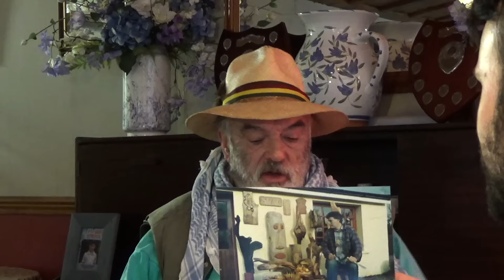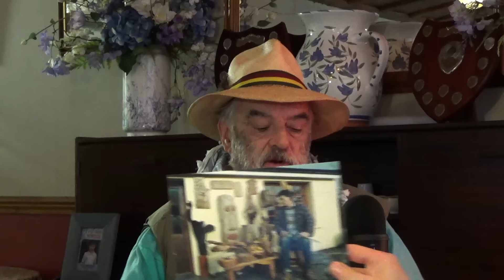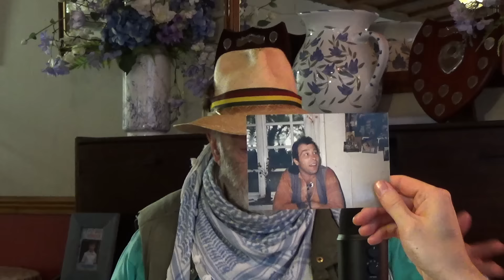An Interview With Ian Bailey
I sit down to interview Ian Bailey on a trip to rugged West Cork. It's the 25th anniversary of the murder of Sophie Toscan du Plantier. It's a divisive and compelling case that holds a grip on the nation as the fabric of this story continues to unravel. Ian talks about how he uses poetry as a means of escapism, the murder trial and the subsequent fallout from this decades long saga. Nobody was ever charged in connection with the murder and Ian remains a fugitive having being sentenced to twenty-five years in a French court.